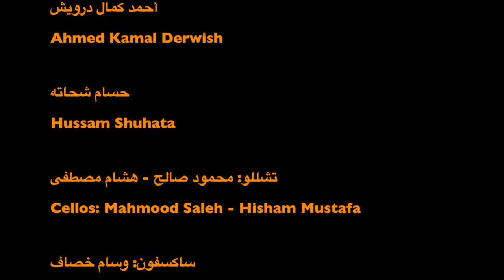موسيقى مسلسل مبتعثات | Mubtathat Tv Series Music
كلمات: عارف الهاشل  |  Lyrics by: Aref Al Hashel

ألحان وتوزيع: خالد مندي  |  Composed & Arranged by: Khalid Mandi

غناء: حنان رضا  |  Performed by: Hanan Redha

مكساج وماستر: عارف عامر  |  Mixed & Mastered: Aref Amer

قيادة الوتريات: هشام مصطفى  |  Strings Conducted by: Hisham Mustafa

مجموعة الكمان  |  Violins
د. حسن شرارة  |  Dr. Hassan Sharara

د. إيهاب عبدالحميد  |  Dr. Ehab Abdulhameed

د. أسامة القصبجي  |  Dr. Osama Al Ghasabji

عزيز المصري  |  Aziz Al Masri

أحمد عاطف  |  Ahmed Atef

محمد ظهير  |  Mohamed Dhohair

أحمد كمال درويش  |  Ahmed Kamal Derwish

حسام شحاته  |  Hussam Shuhata

تشللو: محمود صالح - هشام مصطفى
Cellos: Mahmood Saleh - Hisham Mustafa

ساكسفون: وسام خصاف  |  Saxophone: Wisam Khasaf

جيتار: عبدالرحمن البحريني  |  Guitar: Abdulrahman Al Bahraini

كورس: مجموعة البحرين  |  Chorus: Bahrain Groupe

Recorded at
KM Studio - Bahrain
 Aref Amer - Khalid Mandi

ART Studio - Egypt
Rafeeq Adli

Fayez Al Saeed Studio - Dubai
Taif Adel